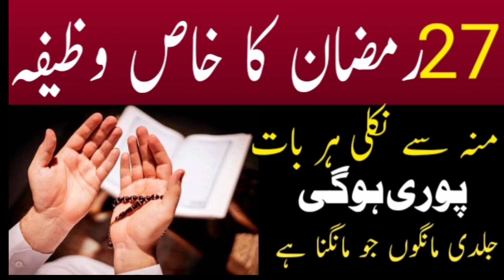/ 27 / Ramzan ul mubarak ka Khas wazifa . Ramzan ul Mubarak ka Khas Wazifa.